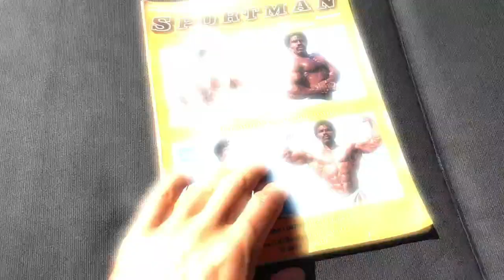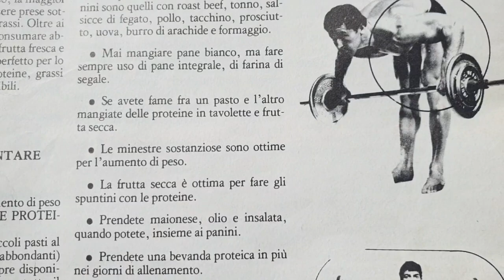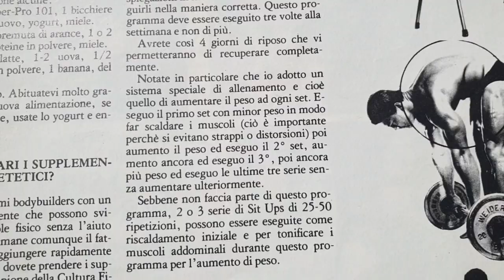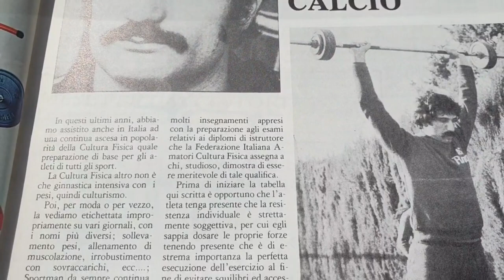🇮🇹 Franco Columbu, Robby Robinson and many other bodybuilders |Golden Era |Old BB Magazine Sportman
Original Italian Bodybuilding Magazine from 1977 Sportman